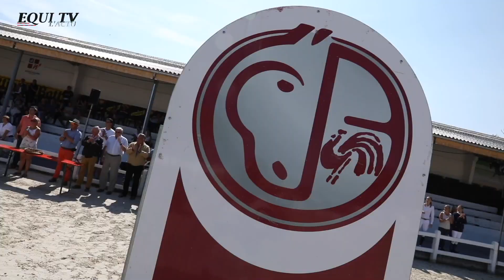Equi TV "L'Actu", les résultats du week-end en inter et en championnats.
Cette semaine retrouvez les résultats des championnats de la LEWB à Gesves, mais aussi les résultats de Valence, Deauville, Lier et Euston Park.